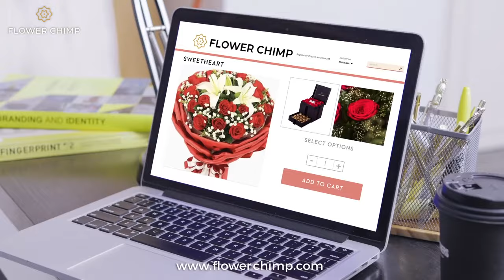Flower Chimp - Gift for your Loved Ones